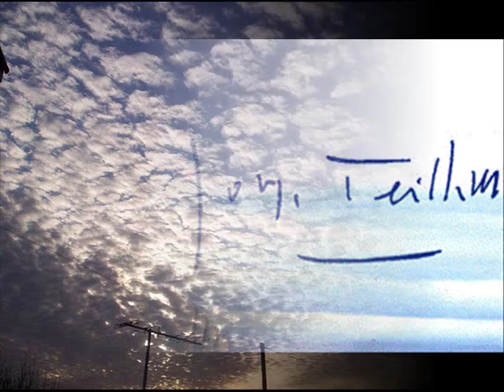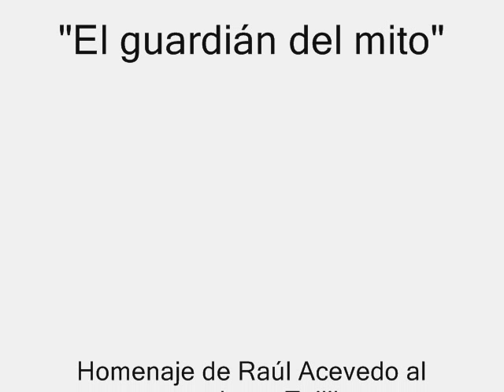Raúl Acevedo "El guardián del mito"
"Jorge Teillier, poeta fronterizo", de Eduardo Llanos Melussa.

En varias ocasiones, y aun sabiendo que la opinión incomoda a muchos, he manifestado que la generación de poetas chilenos nacidos alrededor de 1930 es, por su diversidad —y no a pesar de ella—, un fenómeno especial en nuestra tradición y en el contexto de la poesía coetánea del continente. No se trata ya, por cierto —y por suerte—, de esos padres tutelares que marcaron nuevos rumbos para el género en el habla hispánica (la Mistral, Huidobro, de Rokha, Neruda, Parra); tampoco se trata de figuras que se hayan sentido en la obligación de romper con aquellos antepasados (o con otros, como Anguita o Gonzalo Rojas). Se trata de un grupo que, si bien no parece propiamente una generación, constituye un estadio de consolidación de lo que durante la primera mitad del siglo venía articulándose como nuestra tradición poética y que, en buenas cuentas, es una especie de antitradición: un espacio amplio y libertario en que diversos poetas, de concepciones y actitudes a veces contrapuestas, practican una coexistencia más o menos pacífica y, sobre todo, productiva.

En efecto, durante los años sesenta se dio en Chile una indiscutible expansión no sólo de la escritura, sino también de la crítica (en muchos casos ejercida por los escritores mismos), de cuyo maridaje son expresión inequívoca las varias revistas amigas —no competitivas—, los encuentros intergeneracionales y los congresos. Y aunque hubo también escenas de desencuentros y rivalidades, estos poetas contaban —y cuentan todavía— con lectores comunes, atentos más al valor intrínseco de las obras que a las manifestaciones extraliterarias. Junto a Enrique Lihn (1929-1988) y Jorge Teillier (1935), el espacio poético contaba con la presencia activa y enriquecedora de otros poetas de evidente oficio y no poco admirados: Miguel Arteche (1926), Alberto Rubio (1928), Efraín Barquero (1931) y Armando Uribe (1933). La lista podría ampliarse con Carlos de Rokha (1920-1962), Alfonso Alcalde (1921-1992), Fernando González Urízar (1922), Jorge Cáceres (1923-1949), Eliana Navarro (1923), Cecilia Casanova (1926), Raúl Rivera (1926), David Rosenmann Taub (1926), Luis Vulliamy (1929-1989), Sergio Hernández (1931) y Rolando Cárdenas (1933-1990). Más allá de lo discutible de una mención tan enumerativa, está el hecho concreto de una actividad poética diversa, cultivada en un ambiente de relativa tolerancia mutua y en que casi todos tenían conciencia de pertenecer a un mundo que estaba haciéndose (no deshaciéndose) y que recibía sus publicaciones de manera silenciosa y acaso no muy entusiasta, pero seguramente con mayor profundidad y sinceridad que las apreciables hoy en esas audiencias acríticas que confunden la poesía con el estrellato publicitario.

En ese mismo contexto, los poetas jóvenes (Floridor Pérez, Hahn, Silva Acevedo, Waldo Rojas, Bertoni, Millán) heredan tempranamente e intensifican ese sentido de la fraternidad y esa conciencia del trabajo colectivo; sólo que su desarrollo se vio tronchado dolorosamenle por el golpe militar y varios de ellos sufren la prisión política, el exilio o el autoexilio (cesantía, marginación).

Finalmente, en el caso de mi hornada, aunque ha producido obras que obviamente enriquecen el acervo poético nacional, creo que muestra como promedio un nivel de oficio comparativamente bajo, que resulta dramático si se lo relaciona con los ambiciosos proyectos neofundacionales que animaban a algunos de ellos y que, hace un lustro o menos, se tenían por renovaciones indiscutibles.